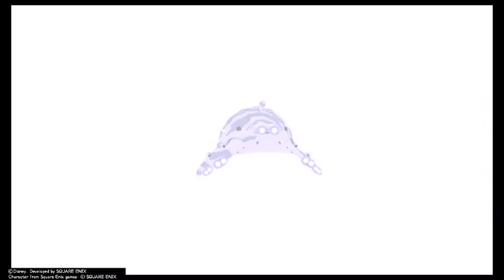Let's Play Kingdom Hearts BBS Ep 9: Space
Today we give the games a shot and then head off to space for some interstellar training. A long the way we run into a doctor who tells us about his six hundredth and twenty sixth experiment. What is it and why is it both bullet and fire proof? Come sit and play with me to find out!